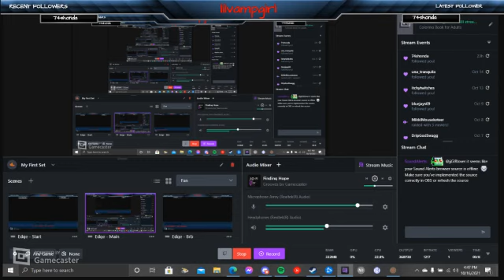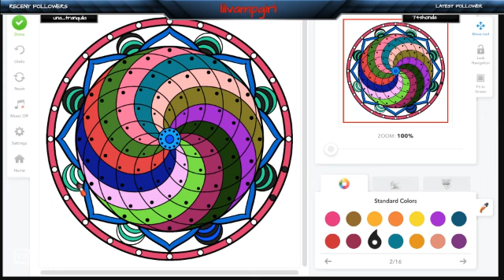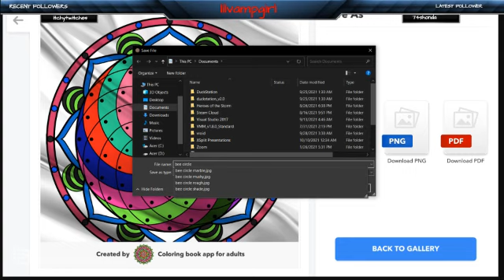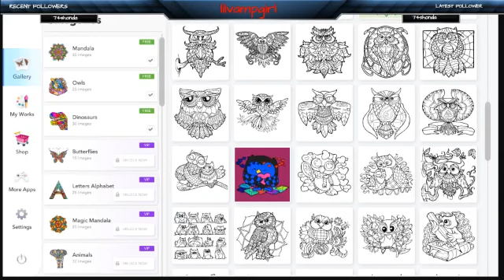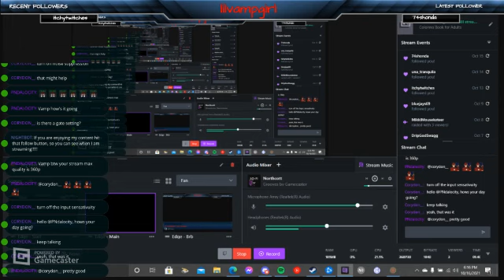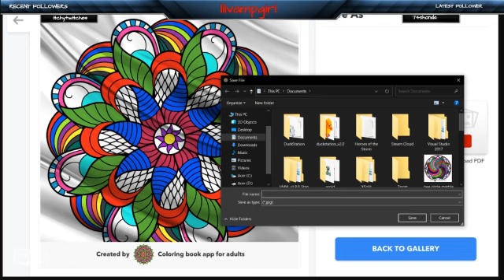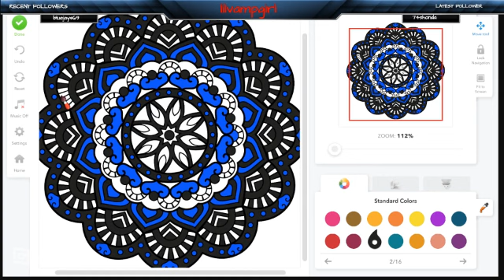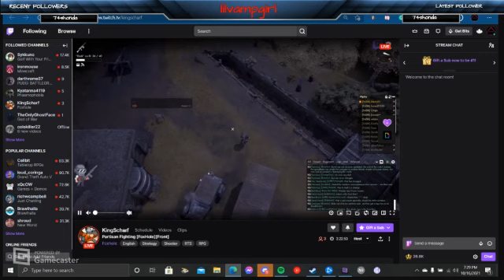adult coloring book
chill stream to ease back in and I wanna show my artistic side today.